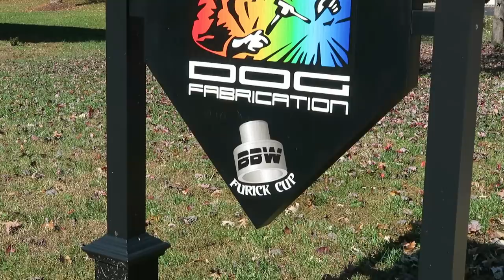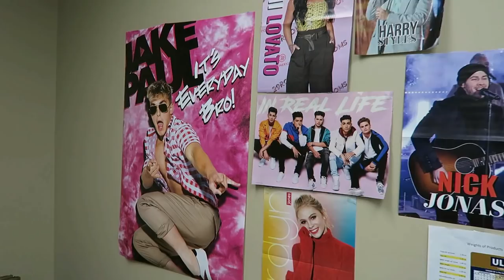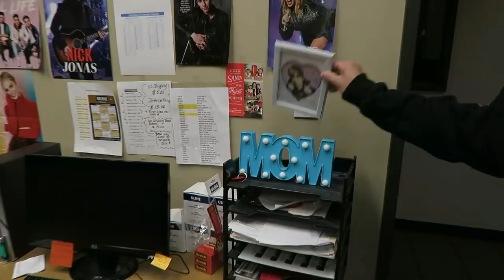Finding A Good English Wheel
On this episode of The Fab Forums I take a trip to Dog Fabrication to pick up a good English Wheel.